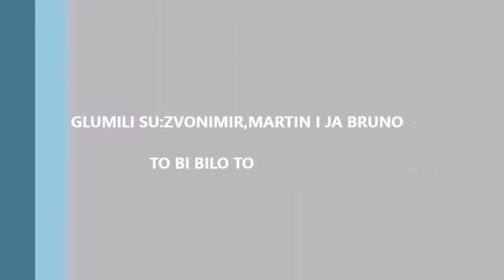Bruno Davosir, Martin Kozic, Zvonimir Barta - Fillovi u stavrnom vremenu